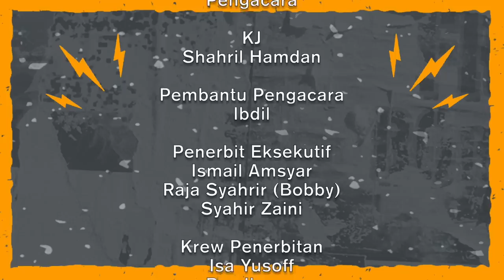EP44 | FDI Merudum, KDNK Suku Tahun Kedua, Isu Ambalat, Tema & Logo Hari Kebangsaan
Dalam episod kali ini KS menyentuh tentang Keluaran Dalam Negara Kasar bagi Suku Tahun Kedua, Foreign Direct Investment yang merudum, isu ambalat, pengislaman yang dibuat oleh PMX dan isu tema dan logo Hari Kebangsaan yang dipolitikkan.